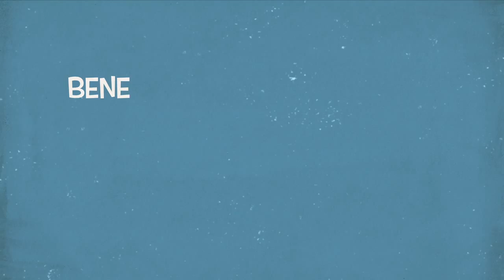Sara Quelly - Trailer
Sara, Quel Desir, Le Ginestre